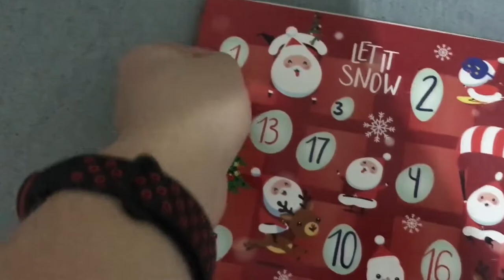NUDA A PRVNÍ PROSINEC | Vánoční Vlog #1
Dnes je to první Vánoční vlog tento rok. Připravili jsme si je pro Vás trochu jinak než minulý rok. Loni vycházely vždy týdenní vlogy v pondělí dalšího týdne... jenže letos jsme při střihu prvního vlogu zjistili, že to do jednoho videa nejsme schopni nacpat, tak, abyste se na to video měli čas podívat najednou (délka by přesahovala 30 minut, to se nechce sledovat nikomu 😅 ). Tudíž jsme dospěli k závěru, že z toho uděláme "daily vlogy", kdy budou vycházet vždy s týdenním zpožděním (takže vlastně takovej náš malej LikeHouse 😏😂). Čas vydání by byl spíše ve večerních hodinách, okolo 18-19:00, aby byl prostor i pro běžná videa, která by mohla vycházet okolo 14-15:00. Doufáme, že Vám to nebude vadit a že se na naše videa, obzvláště na tyto vlogy, budete dívat vždy s radostí :D.